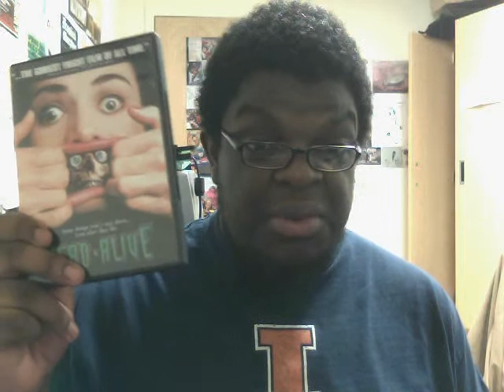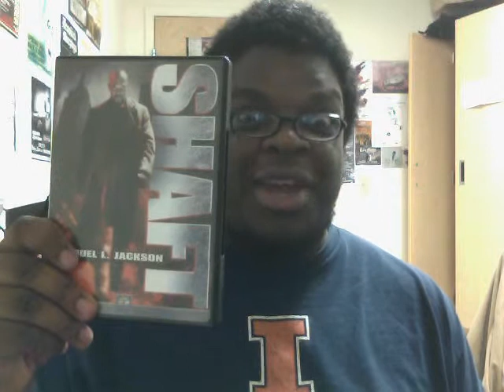THE BEST MOVIES EVER!!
Freddie Lists Some of The bestest movies of all time. ok of this minute. ok of the second